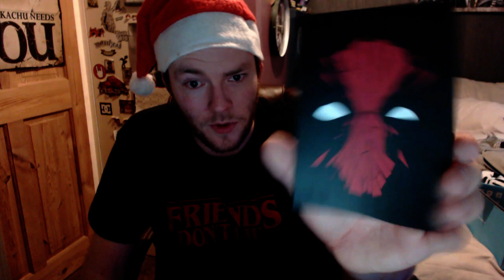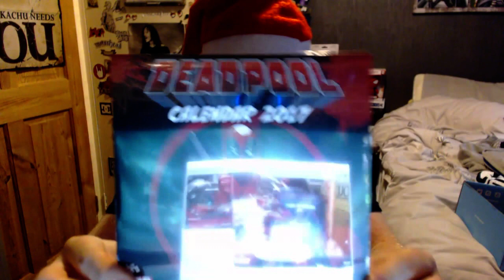My Geek Box Unboxing - December 2016 - Merry Christmas!